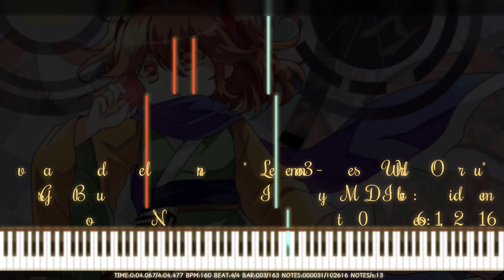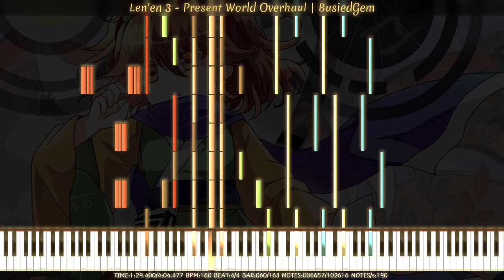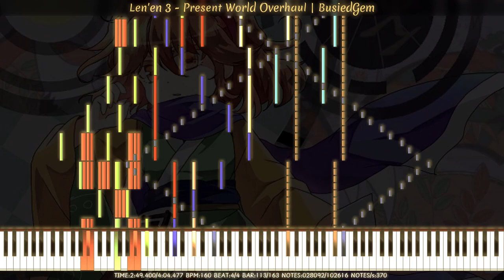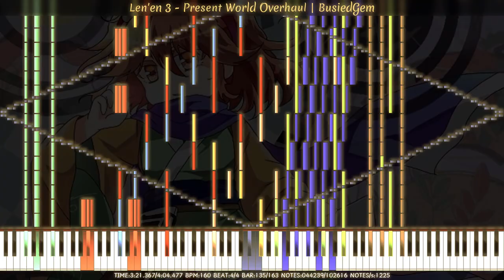[Black MIDI] Len'en 3 - Present World Overhaul | BusiedGem | 102K Notes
Technical Information

MIDI Filename: Impossible Piano - Len'en 3 - Present World Overhaul WIP
MIDI Size: 808 KB
MIDI Notes: 102,616

Program: Piano From Above & Keppy Notes Counter
MIDI Synth: NMD
Audio render: Keppy's MIDI Converter 18.1.0
Soundfont: Kryo Keys Concert Grand II
Recorder: oCam @ 30 FPS | 1600x900 | Render at 1080p